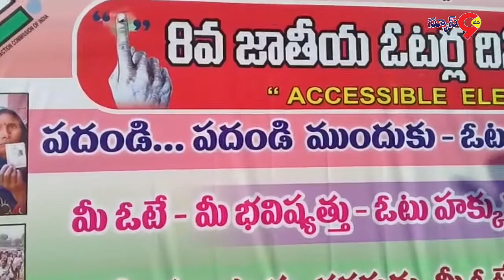కామారెడ్డి జిల్లాలో 8వ జాతీయ ఓటర్ల దినోత్సవము సందర్బముగా 2కే రన్ ను ప్రారంభించిన జిల్లా కలెక్టర్